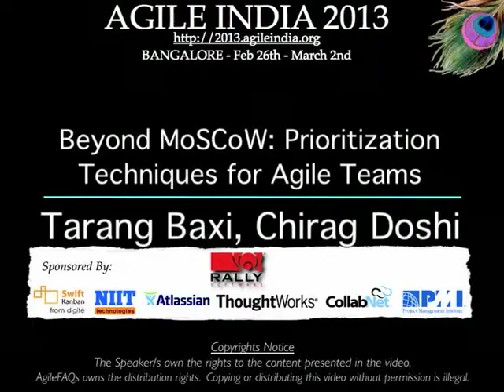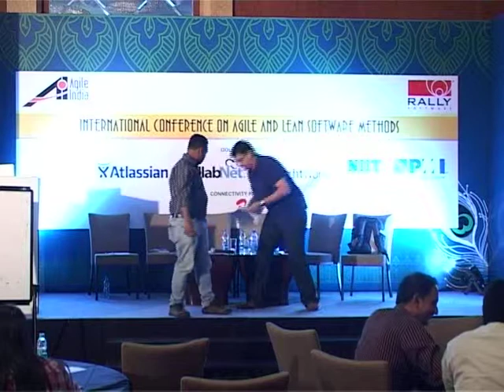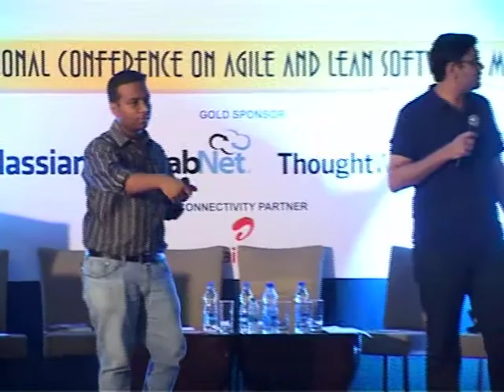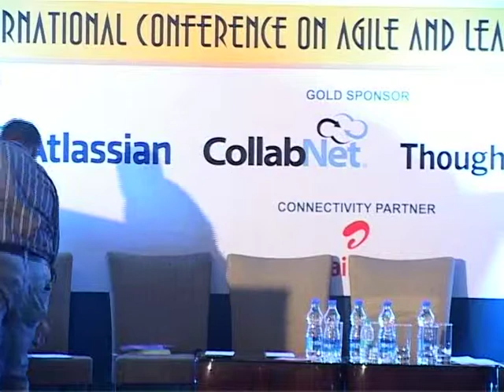Beyond MoSCoW: Prioritization Techniques for Agile Teams by Tarang Baxi & Chirag Doshi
Have you ever been in a prioritization discussion where the only priorities are High, Higher, and Highest? Or tried using MoSCoW to prioritize user stories only to find that 80% of the cards are 'Must Have'? In this tutorial, we show you how you can effectively use a gamut of different prioritization methods, ranging from simple techniques like stacked ranking or MoSCoW that classify items along a single dimension to multi-dimensional techniques like priority quadrants, Story Maps, and Innovation Games™. We'll be pruning feature trees, spending fake currency, using visual metaphors and having fun, while truly identifying what the most important stuff really is. We also show you how you can choose which prioritization techniques may work best for different settings, group sizes, and personality mixes.